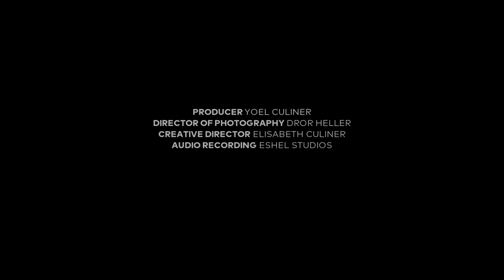Ornan Tomer, Dmitry Yablonsky and ASSO - A. Copland: "Concerto for Clarinet and string orchestra"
Ornan Tomer (clarinet) performing "Concerto for Clarinet and string orchestra" by A. Copland with Dmitry Yablonsky and Armenian State Symphony Orchestra in the framework of Classic Winds International Saxophone and Clarinet Competition organized by the European Foundation for Support of Culture
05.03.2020, Smolarz Hall, Tel Aviv